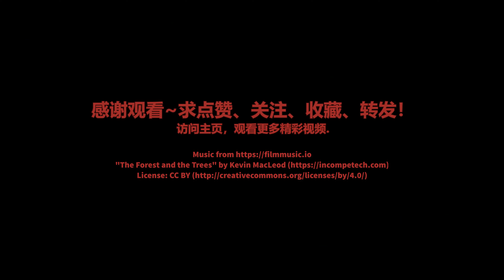全国各省离婚人数排名（1998-2019）数据可视化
这个视频是基于中国统计年鉴历年各省份的抽样数据对全国各省离婚人数进行排名，不代表实际离婚人数。

此频道专注动态数据可视化数据排名（Data Visualization）视频创作与分享，

数据来源（DataSource）：中国统计年鉴